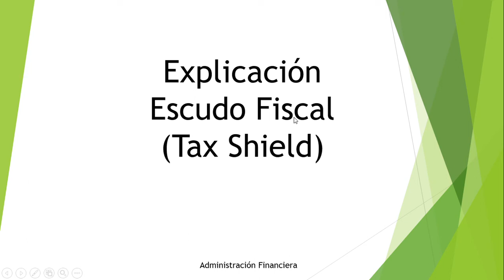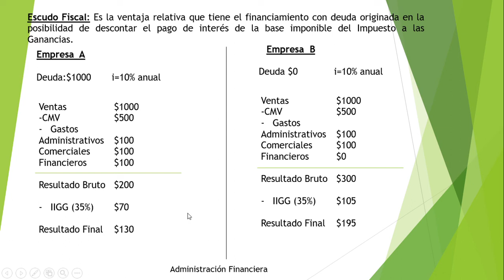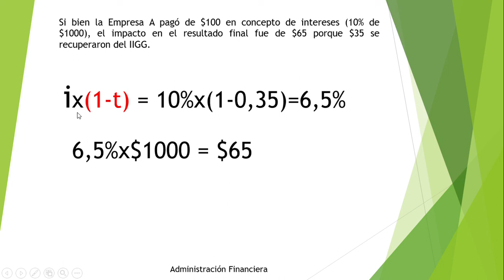💰Escudo Fiscal (Tax Shield) 🛡️ Administración Financiera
Explicación del Escudo Fiscal (Tax Shield), ventaja de la deuda respecto del financiamiento con capital propio, originado en la posibilidad de descontarse los intereses en el impuesto a las ganancias.